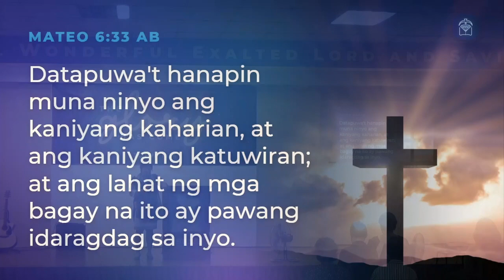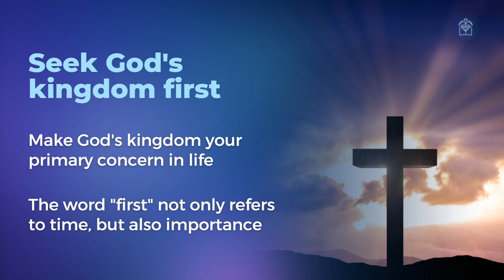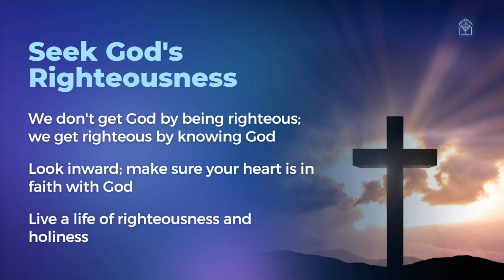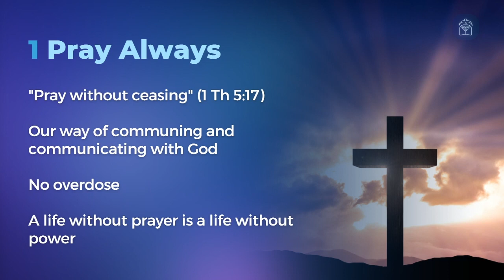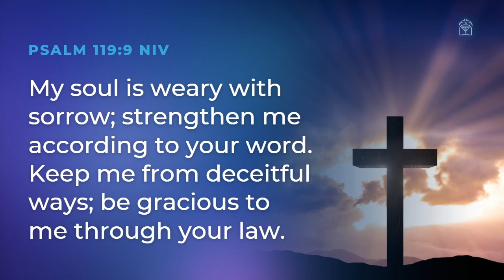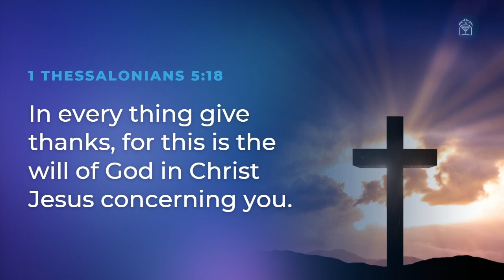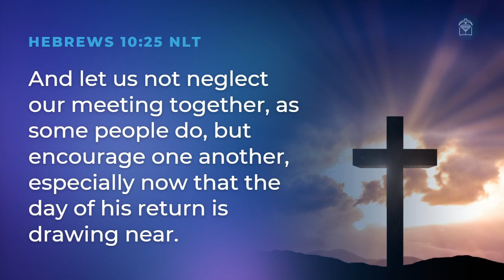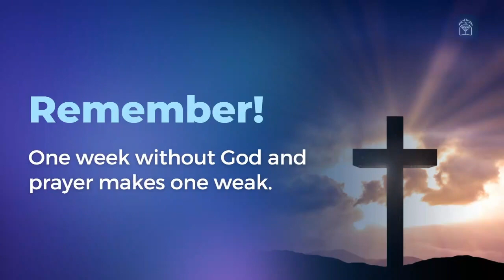Message: Seek God First (Sis. Letty Canales)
Grace is just the beginning. As God's children, we are to put Him first and foremost in our lives.